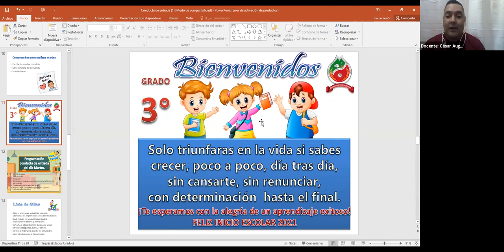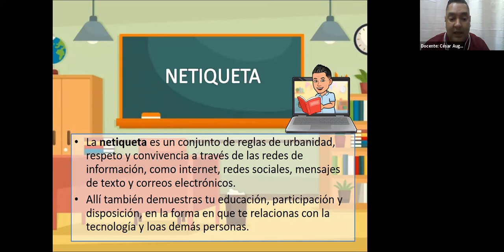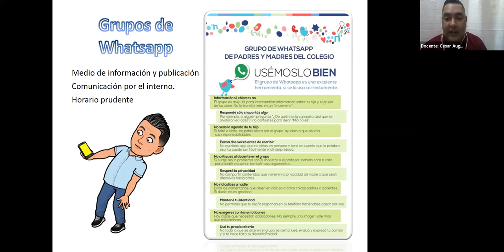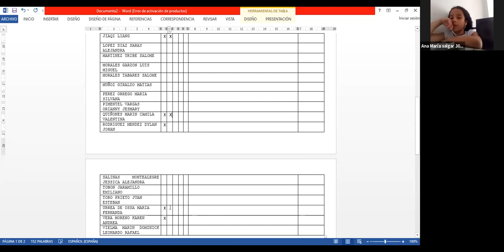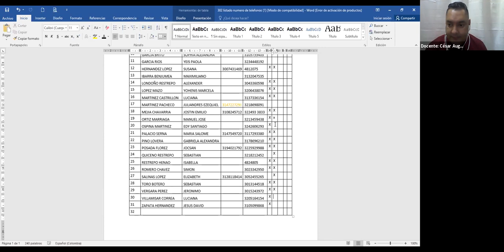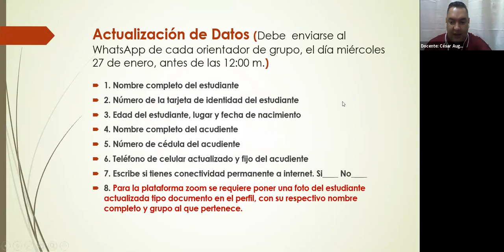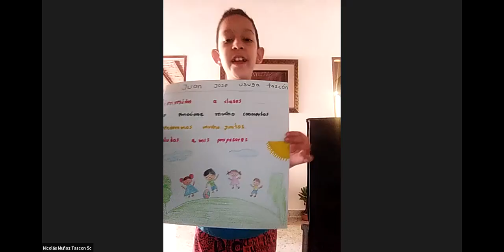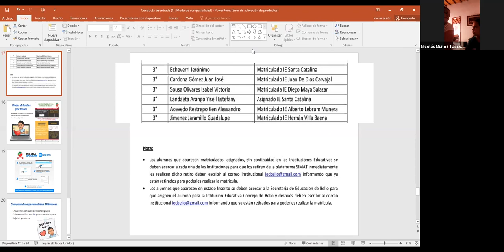Semana de Inducción - GRADO TERCERO [26enero2021 3:00pm]